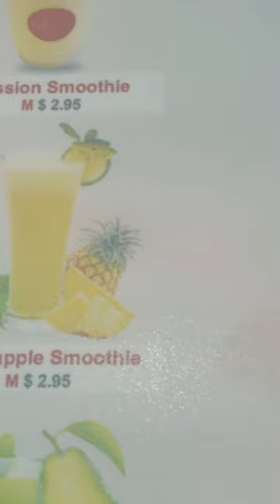Tasty & Healthy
Come to Siem Reap and indulge in delicious food, bakery items, cakes, drinks and a variety of Japanese and Asian cuisines. Don't miss out on this must-visit place!
Both locals and international visitors will appreciate the high hygiene standards, friendly staff, healthy food options, clean environment, and English-speaking service.